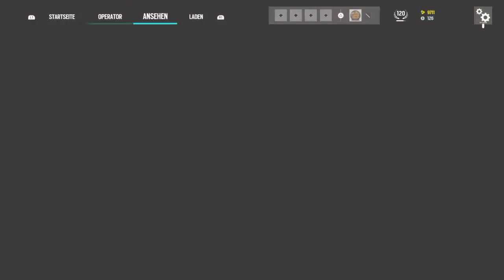Game time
Was geht ab auf meinen Kanal findet ihr viele Videos rund um Gaming